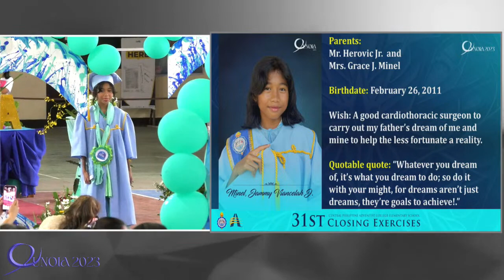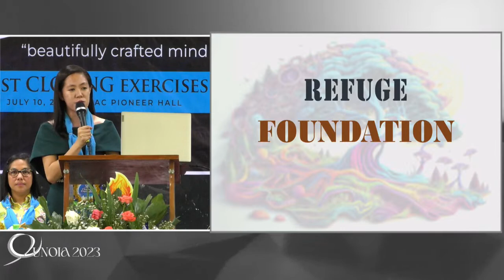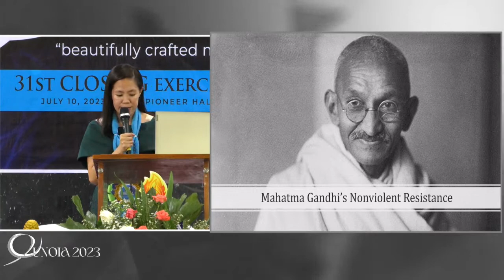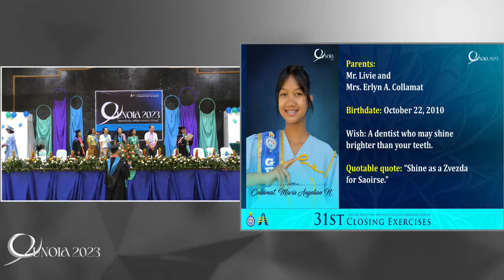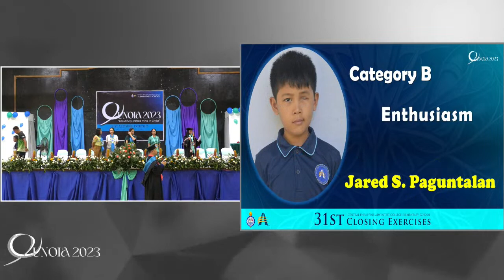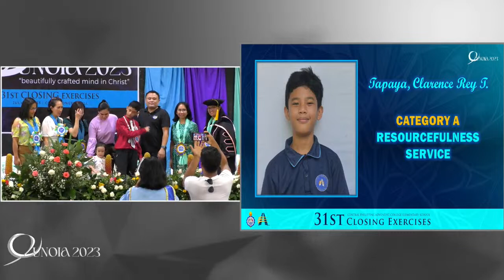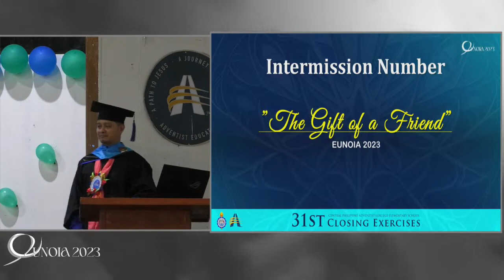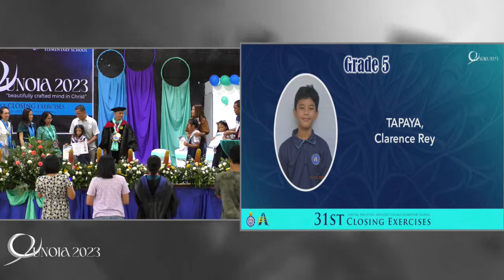Eunoia 2023 | 31st Closing Exercises | CPAC Elementary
Eunoia 2023 | 31st Closing Exercises | CPAC Elementary | CPAC, Alegria, Murcia, Negros Occidental PHILIPPINES